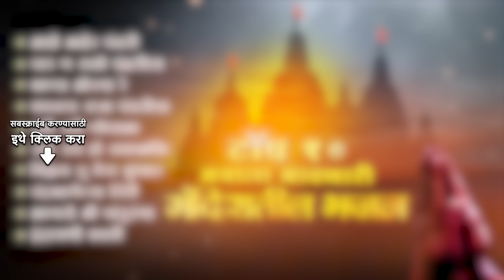मनाला भावणारी टॉप १० मंदिरातील भजने | Majhe Maher Pandhari | Bappa Moraya Re | Marathi Bhakti Geete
मनाला भावणारी टॉप १० मंदिरातील भजने ह्या विशेष संग्रहाचं आनंद घ्या 🙏🏻

00:00:00 - Start
00:00:05 - Majhe Maher Pandhari
00:07:08 - Chal Ga Sakhe Pandharila
00:10:18 - Bappa Moraya Re
00:13:36 - Kanada Raja Pandharicha
00:21:38 - Uthi Uthi Gopala
00:28:06 - Utha Utha Ho Sakalik
00:31:31 - Vithala Tu Veda Kumbhar
00:32:51 - Chandra Bhagechya Tiri
00:36:08 - Magto Mee Pandurang
00:38:32 - Indrayani Kathi

Song - Majhe Maher Pandhari
Lyricist - Sant Eknath (Traditional)

Song - Chal Ga Sakhe Pandharila
Artist - Prahlad Shinde, Chorus
Music Director - Madhukar Pathak
Lyricist - Datta Patil

Song - Bappa Moraya Re
Lyricist - Harendra Jadav

Song - Kanada Raja Pandharicha
Artist - Rahul Deshpande, Jayateerth Mevundi, Bhuvanesh Komkali
Music Director - Sudhir Phadke, Amit Padhye, Ajit Parab
Lyricist - Traditional

Song - Uthi Uthi Gopala
Artist - Pt. Kumar Gandharva, Chorus
Music Director - Vasant Desai
Lyricist - Bal Kolhatkar

Song - Utha Utha Ho Sakalik
Lyricist - Ramanand

Song - Vithala Tu Veda Kumbhar

Song - Chandra Bhagechya Tiri
Lyricist - Datta Patil

Song - Magto Mee Pandurang
Lyricist - Datta Patil